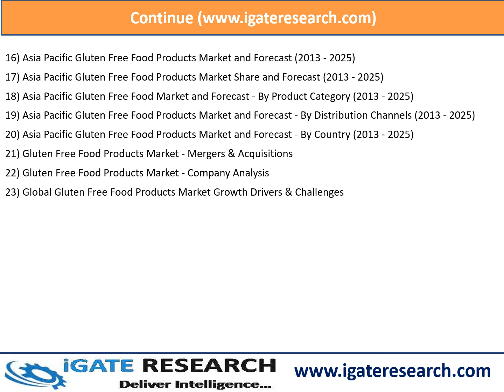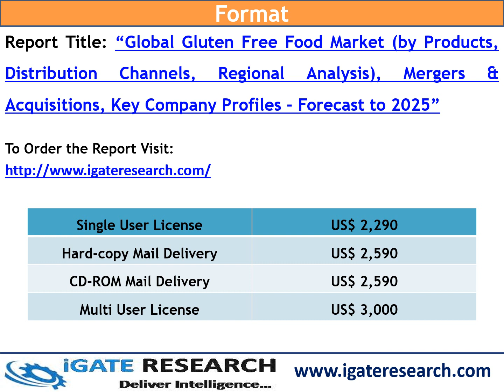Global Gluten Free Food Market and Forecast to 2025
iGATE Research has released a research report on “Global Gluten Free Food Market (by Products, Distribution Channels, Regional Analysis), Mergers & Acquisitions, Key Company Profiles - Forecast to 2025”

iGATE Research PVT LTD

Ravi Sinha
Sales Manager
Marketing and Sales Divison